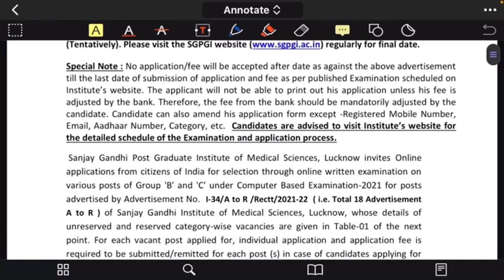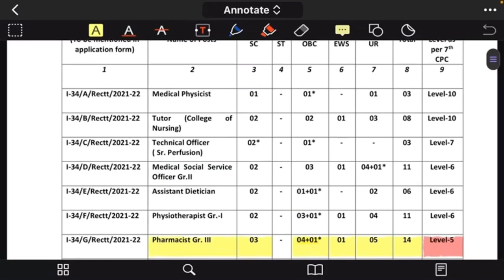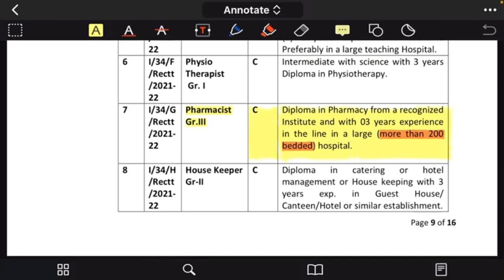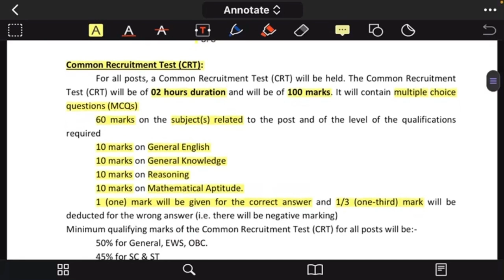Pharmacist Vacancy 2022 || Pharmacist Recruitment 2022 || Govt Pharma Vacancy || SGPGIMS Vacancy